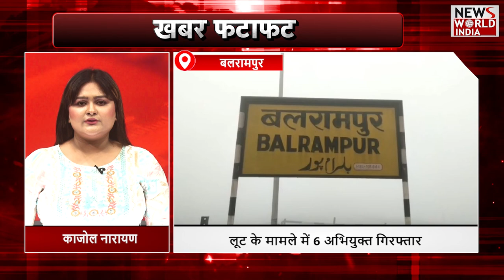सभी बड़ी खबरें देखिए फटाफट अंदाज में | BIG NEWS | FATAFAT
Watch the big news of June 20 in a quick manner FATAFAT| BIG NEWS | 20 JUNE NewsWorldIndia NwiLive LatestNews HindiNews Newsbreaking newsHindi newsNews portalPolitics LiveCurrent affairsnews livenews todaynews Indianews NewspaperHindi News VideoHindi News Live India Newshindi news livehindi news bulletinlatest newsToday's News Bulletin